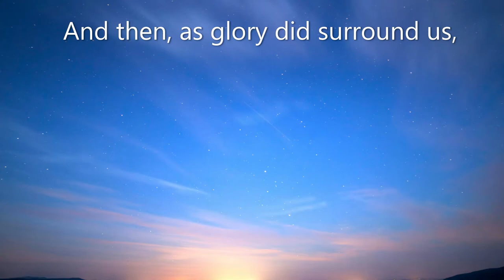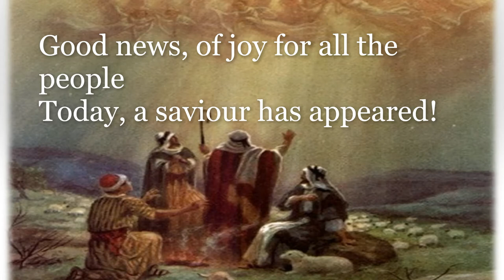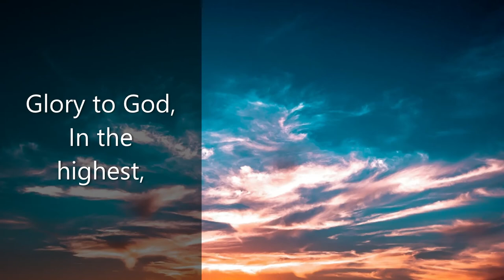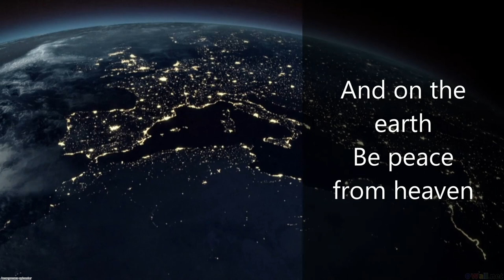TakeNote! Choir: Tonight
Words and music by Graham Kendrick, arranged by GRD